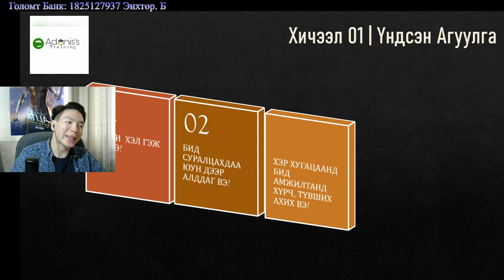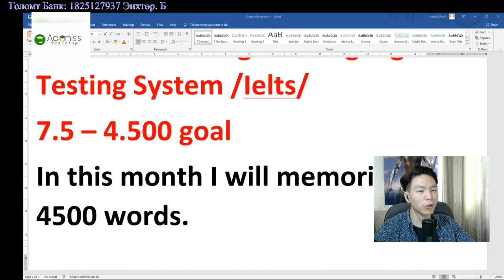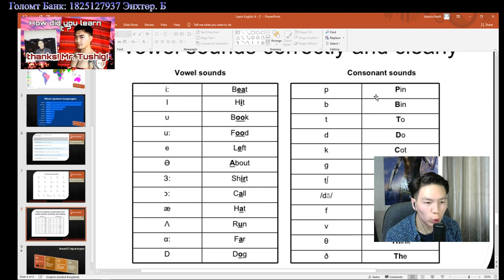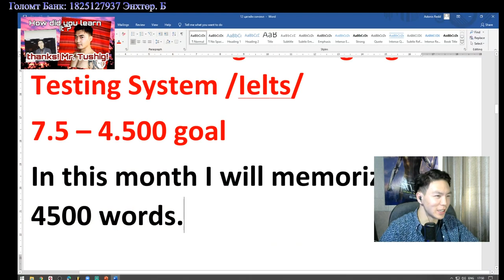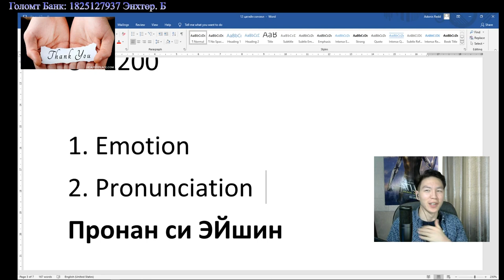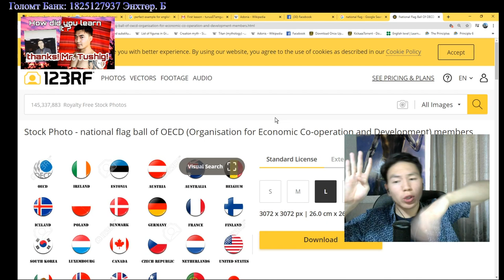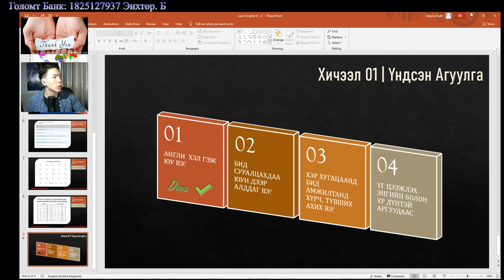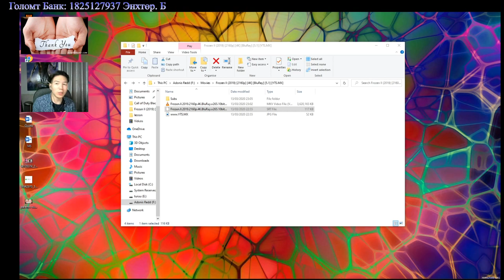Lesson 01 | ЗУРШИЛ БҮТЭЭХ ГРУПП | Энхтөр багш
You can easily learn English by watching this lesson for free. Don not forget to Donate for needed improvements in the future. Thank YOU guys SUB :)